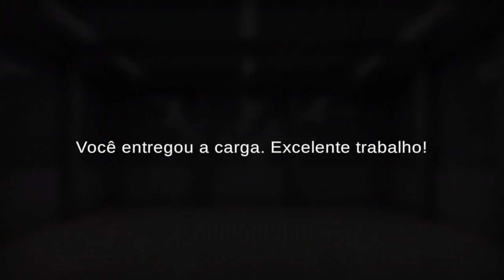TESTANDO O NOVO GRAND TRUCK SIMULADOR 2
Obrigado você que assistiu a Gameplay se assistiu deixe o seu like para dar aquela fortalecida no canal compartilhe com os seus colegas que curtem Gameplay de simuladores de caminhão ônibus trem e avião e se inscrevam e ativam o sininho para receber os próximos vídeos do canal

Novo simulador de caminhão  disponível na play store para download o novo Grand truck simulador 2 que estava em desenvolvimento a quase 5 anos, aguardando o comentário de vocês para saber se vocês querem gameplays diárias desse novo simulador de caminhões deixem a sugestão no comentários